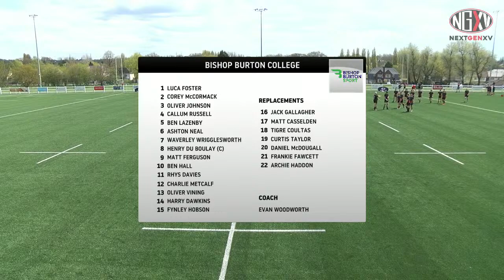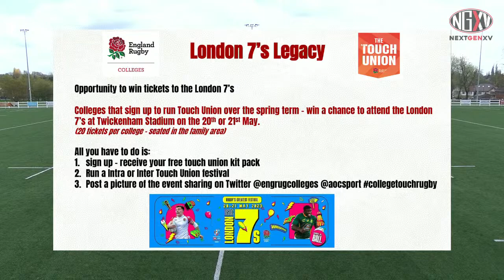LIVE RUGBY: AOC MEN'S PREMIER FINAL | NEWMAN COLLEGE V BISHOP BURTON COLLEGE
LIVE STREAM: AOC MEN'S PREMIER FINAL | NEWMAN COLLEGE V BISHOP BURTON COLLEGE